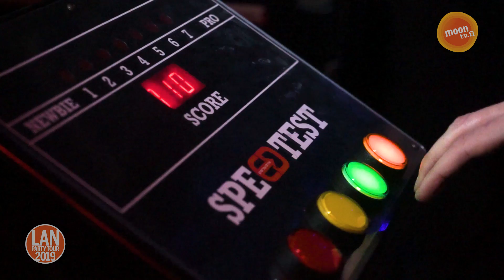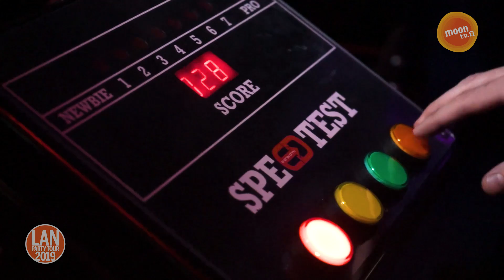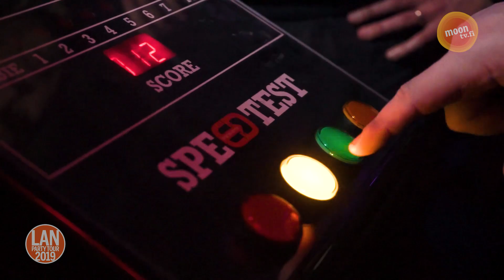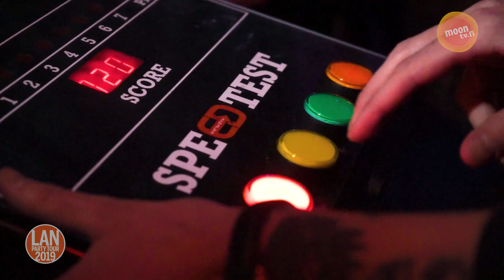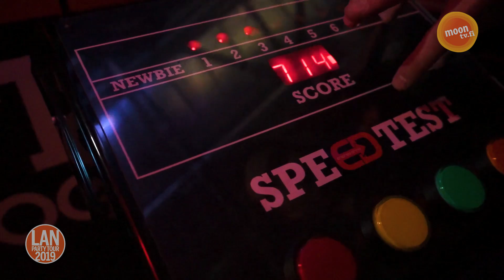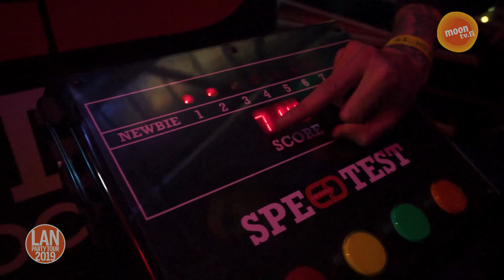Jonnet ei tiedä mistä tämä peli on tuttu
Vain 1990-luvulla eläneet tajuavat mikä merkitys klassisella nopeuspelillä onkaan, joka Lantrekillä löytyi jokaisen pelattavaksi ED:n ständiltä. ED:ille muutenkin suuret kiitokset, sillä he ovat se taho joka mahdollistaa että me olemme voineet koko LAN-kiertueen tänä vuonna tehdä!